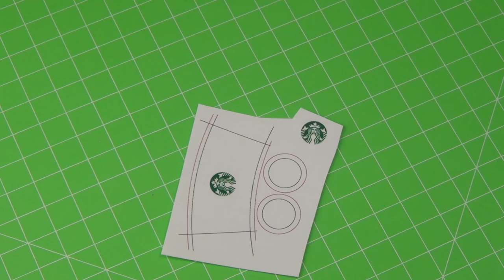DIY Miniature Starbucks Hot Cups | DollHouse food for Barbie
How to make Starbucks Coffee Hot paper Cups. | DollHouse food, accessories and Toys for Barbie
This is 1:12th scale for dollhouses, but you can change the size to fit Barbie, Monster high, LPS etc.
Material: paper
Very easy crafts.
5 minute crafts for kids
clay modelling for kids
Hot glue crafts
Craft toys for dolls
lol surprise dolls
Brinquedos para bonecas